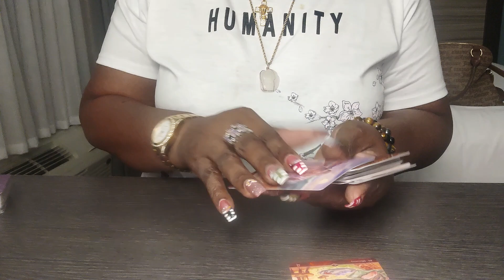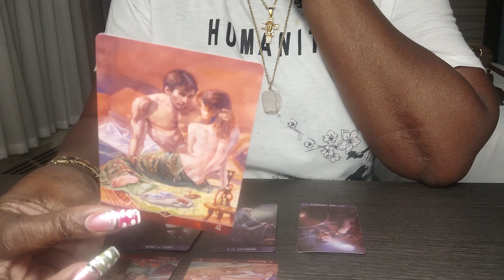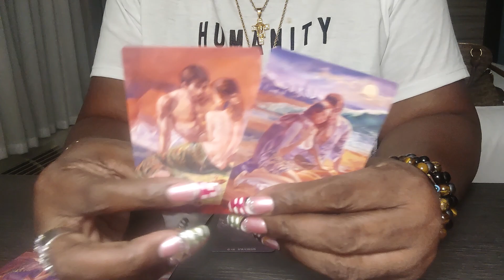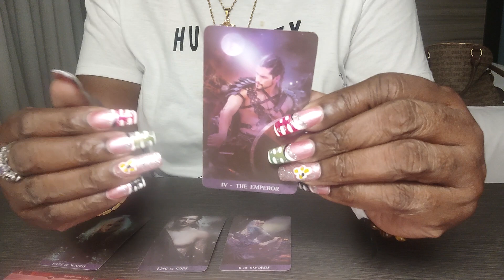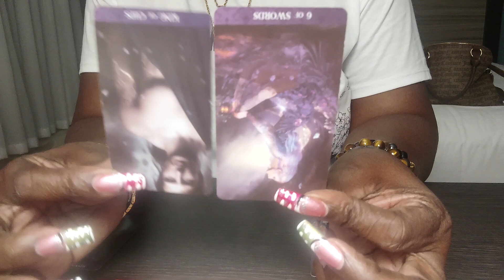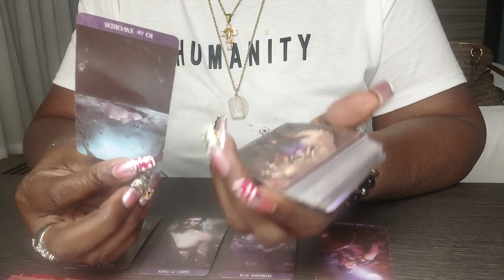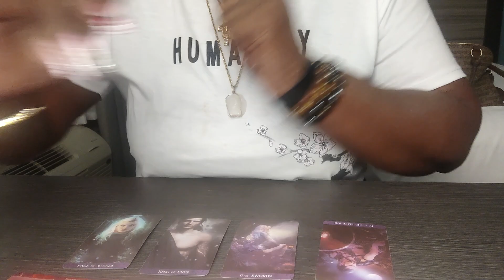ARIES Bonus♈Look Who's Caught Up In A MYSTERY Love Afair 👀👁️💑But True Love Will Find You There💑🔮🔮